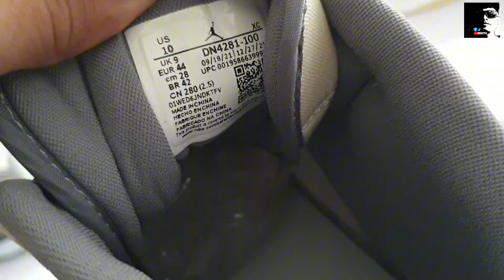MURANG UKAYSHOES SA BAGONG BARRIO NEW ARRIVAL NA DAMING SOLID JORDAN | Nike SB | ADIDAS | AT IBA PA.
STORE LOCATION
#90 MALOLOS AVE. BAGONG BARRIO CALOOCAN CITY SOUTH